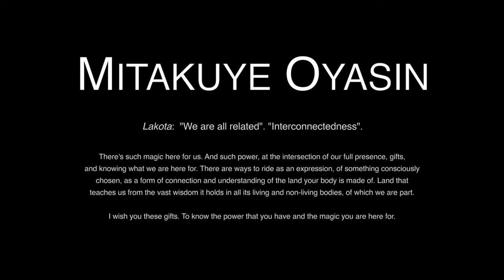Sedona Mountain Unicycling - The Possibilities of Motion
00:00 Chapter I - Joy
05:31 Chapter II - Power
11:28 Chapter III - Beauty

Filming by Austin Hornbaker, Akira Hoagland, Levi Holiman, and Joanna Yates.
Editing by Erick Gonzalez
Thumbnail photography by Fabian Schwarze

This is going to blow your mind.

My goal is that when you finish watching this video, you will pick up the pieces of yourself that shattered to the ground, put yourself back together, and feel different.

Different about your capacity to be and move in life, better aware of the possibilities of the magic that is here for us, better aware of the limitless possibilities of motion and all things, and better aware of your relationship to the earth and land you are made from.

This is my offering to you. From my heart and this earthly body I am in which loves to move.

I am honored

And present to you,

MITAKUYE OYASIN - Extreme Mountain Unicycling - The Possibilities of Motion

Featuring some of the best lines in Sedona, wether on a mountain unicycle or a mountain bike. Featuring lines on Hilline, Hangover, Cathedral Rock, Chicken Point, Submarine Rock, and More.

"Budding Trees"
"Aloha Ke Akua"
"Mitakuye Oyasin'